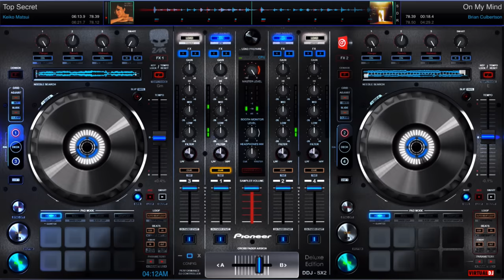Smooth Jazz Piano 2